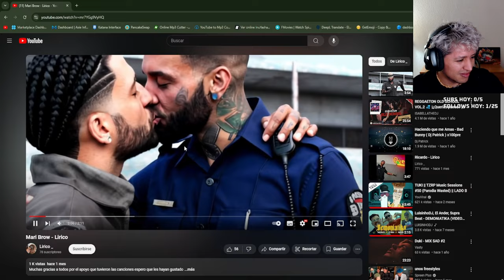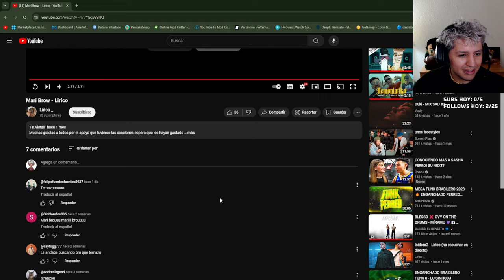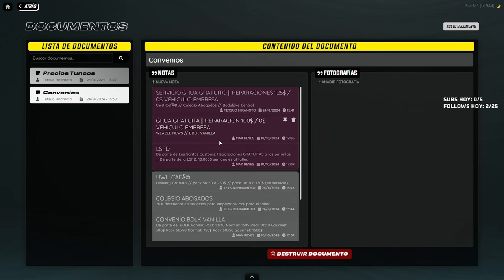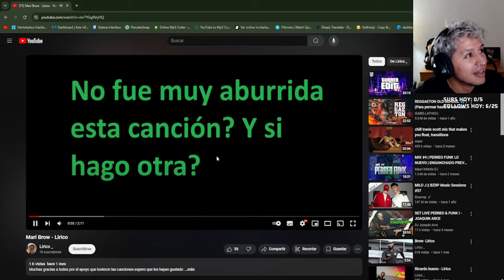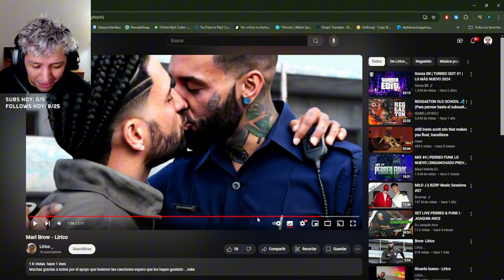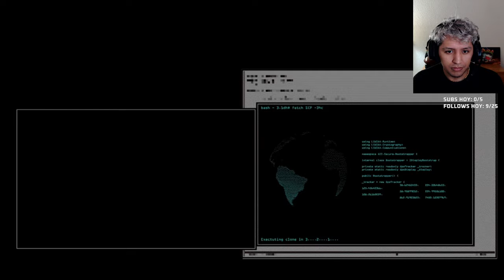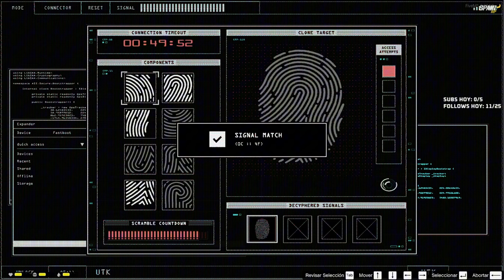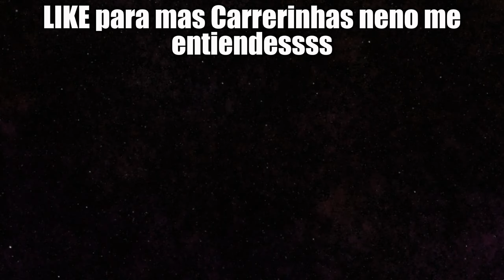Chatareanding y FULL CARRERAS NASTY✨ SpainRP #27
Hola genchi!
Les presento a mi primer PERSONAJE de GTA ROLEPLAY del Servidor SPAINRP.